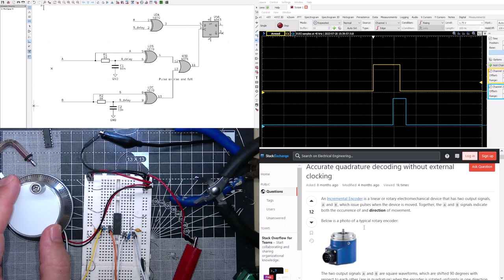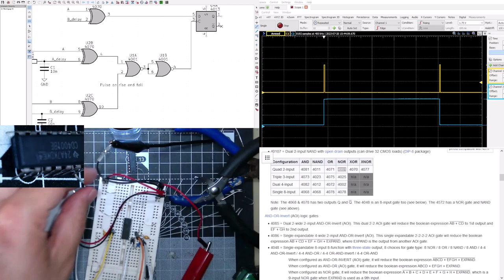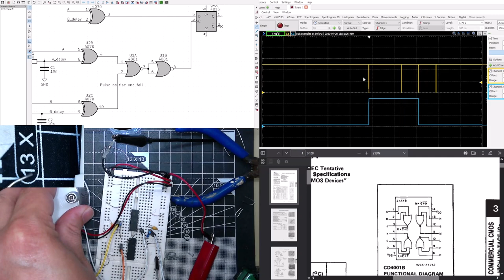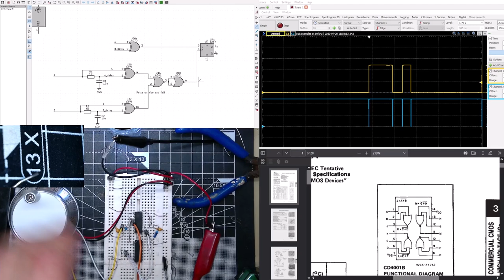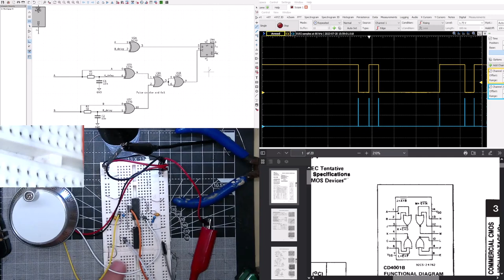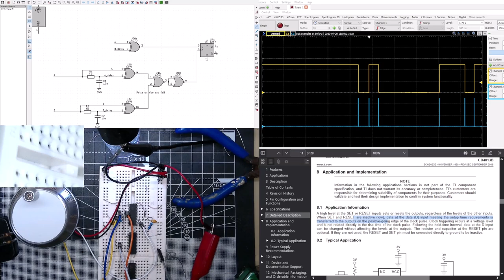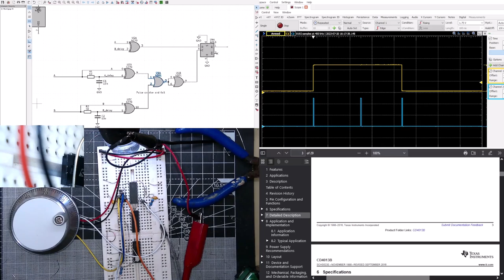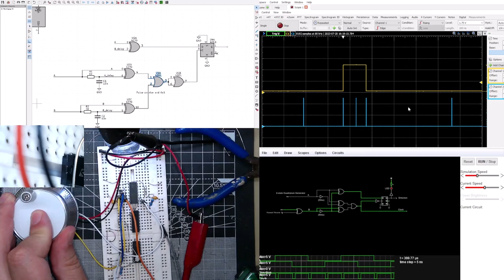Boring Ben builds synths E01 - Making descrete incremental encoder decoder to direction and clock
Recording myself designing circuits mainly for video or audio.

Boring Ben E01 - making descrete incremental encoder decoder to direction and clock without a microcontroller